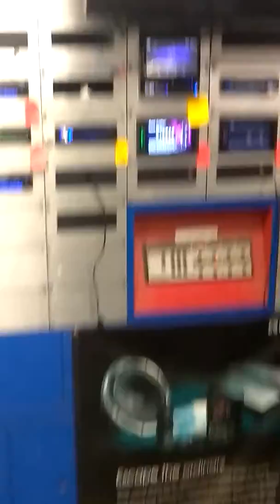Sound and secure 7 & Tel